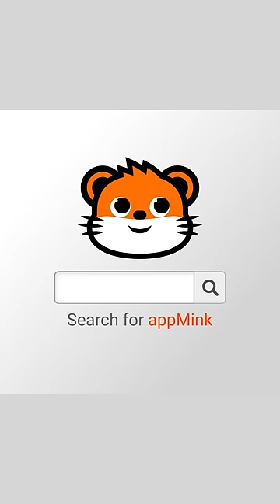Who Took the Fire Truck from the Toy Jar appMink Kids Song & Nursery Rhymes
The Fire truck toy is missing! Who Took the Truck from the Toy Jar? Let's find out and have a great time with appMink Family! A new version of the ''Who Took the Cookie from the Cookie Jar '' song with a Fire truck toy.

About AppMink:
AppMink produce high-quality, family-friendly, educational and entertainment videos for kids.AppMink's goal is to create an environment where kids and parents will have fun while play, learn, sing and dance together.